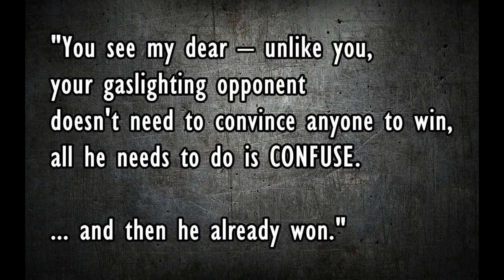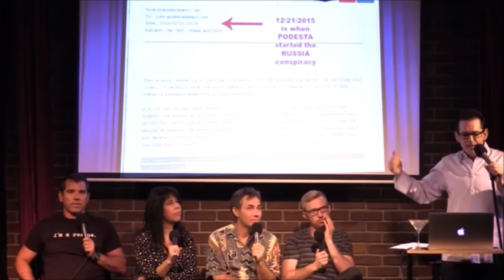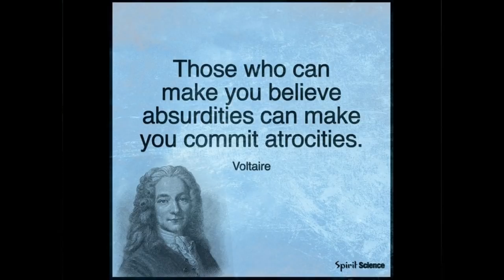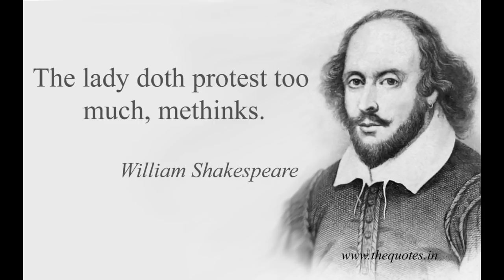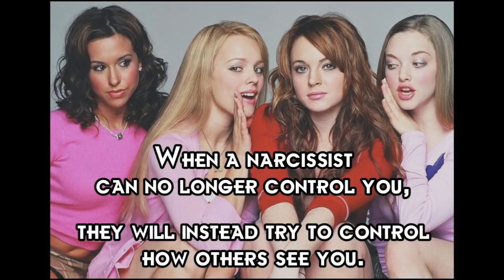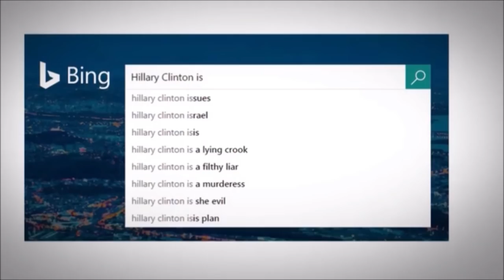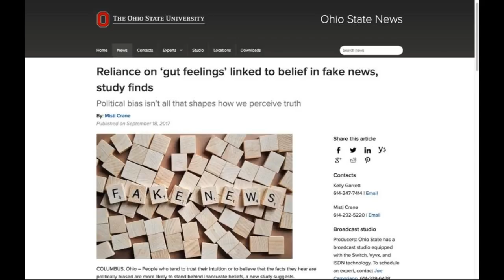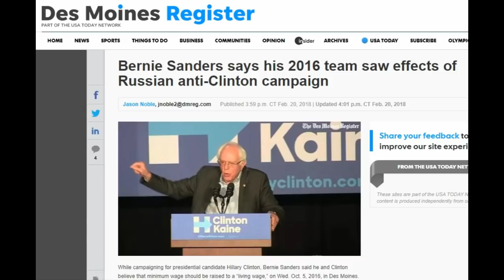Stop & Think -- Lesson 7: Gaslighting Tactics in the media (part 2)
Lesson 7 is all about Gaslighting and how it is commonly used among the corporate media outlets.  Part 2 goes over the following tactics:
7-- Weaponized Hypocrisy
8-- Aggressive Denial
9-- Unestablished Premise
10-- Containing Dialogue through Derogatory Terms
11-- Changing or Removal of Information
12-- The Bait & Switch

Special thanks goes to Sisi Chabbani, Linda Peters, and Алехандра Цлоыд.

Stop & Think (with Will Markham) is a series dedicated to training, not in what to think, but HOW to think, so that others can detect the media's BS on their own.